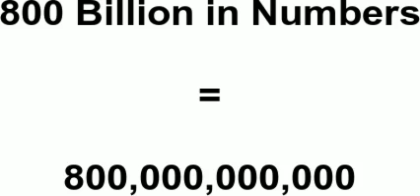Neville Goddard -Power Lecture-Turn Volume UP, becuz it's too quiet-Don't forget to turn down again!